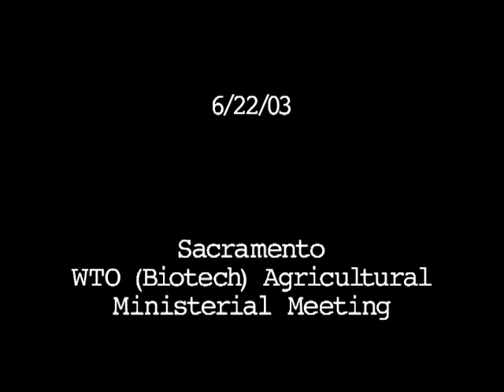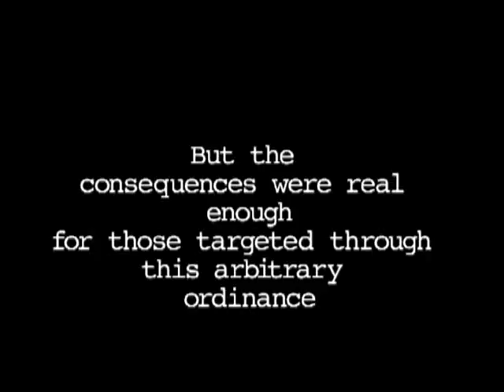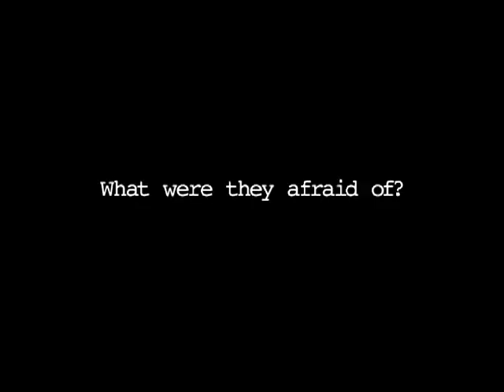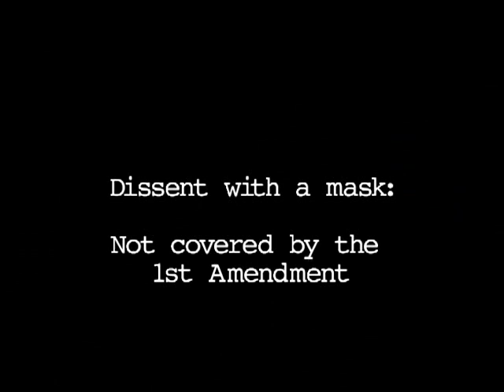Petty Fascism 101 (Portland Indymedia - Videos From The Resistance)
Jun 23, 2003 - In the days before the WTO Agricultural Ministerial in Sacramento, California the city council adopted an "emergency ordinance" in secret that, among other things, criminalized the possession of bandanas. In what has become a standard practice of the militarized police in the United States this ordinance was used as an excuse to arrest media activists and those engaged in activist support (such as providing food and medical treatment). In this video a media activist targeted by the police under this ordinance discusses tactics employed by the police and by protesters.